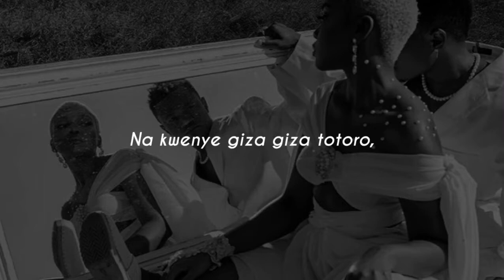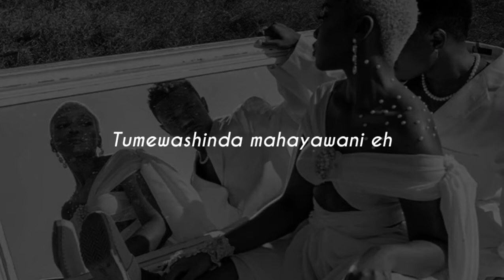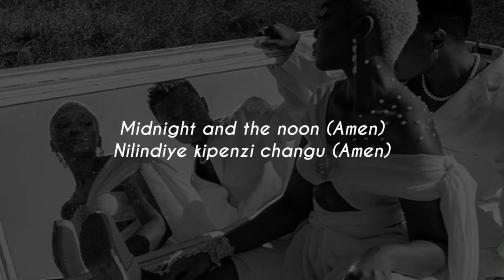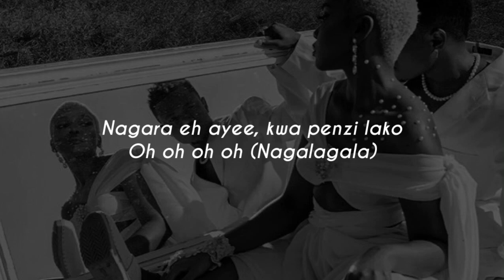Mbosso Ft Zuchu - For Your Love. [Lyrics]